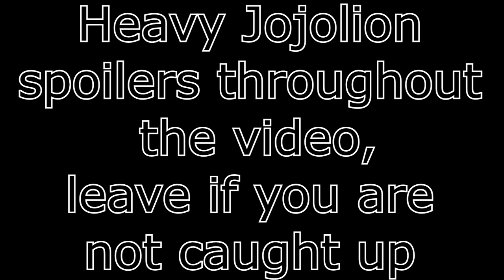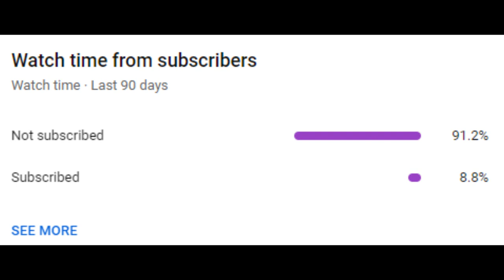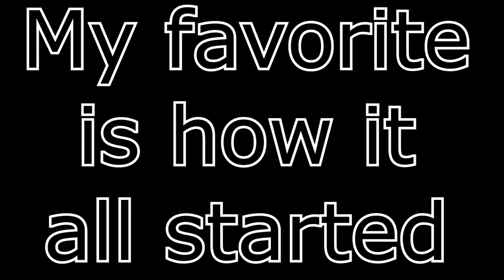Top 10 Best Chapters of Jojolion | Jojolion 10 year anniversary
Jojolion is currently in it's 10 year anniverssary, so I ranked the top 10 chapters in Jojolion

*For chapter 83, i said it happened right after Urban Guerilla, this is incorrect. It happened right after the Doctor Wu fight.

Timestamps:
0:00 Jojolion's 10 year anniversary
0:29 Number 10
1:12 Number 9
1:45 Number 8
2:15 Number 7
2:47 Number 6
3:10 Number 5
4:02 Number 4
4:40 Number 3
5:33 Number 2
6:02 Number 1

Music (in order of appearance):
Asperita City
Gear Station
Tubeline Bridge

Jojolion has a lot of good chapters

"10 years of hype epicness"